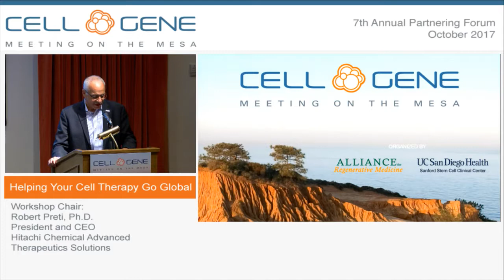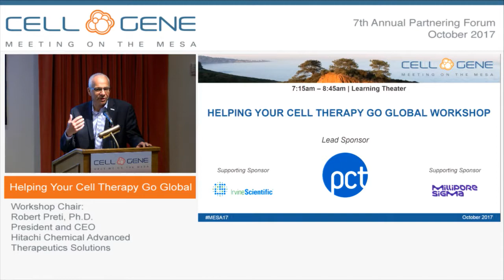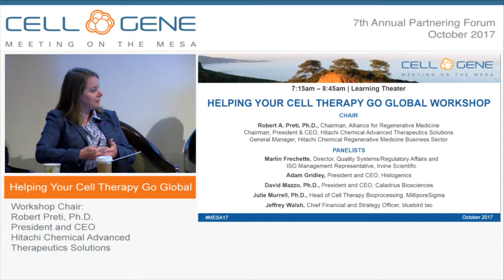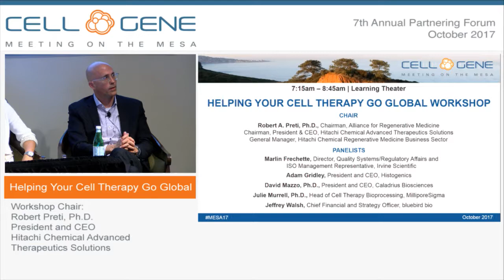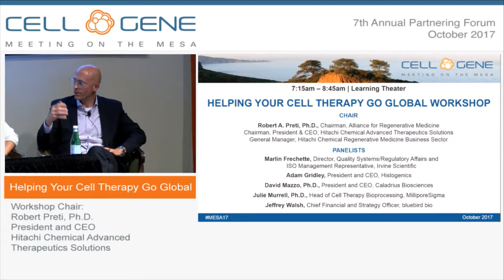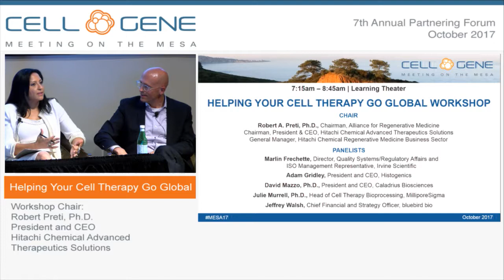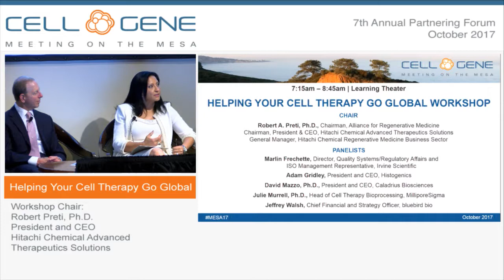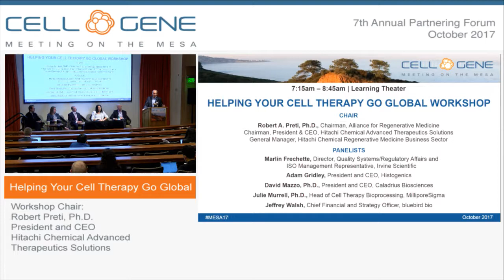Helping Your Cell Therapy Go Global Workshop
With a robust pipeline of cell therapies steadily advancing towards approval and commercialization, developers are increasingly considering and implementing strategies to effectively reach a global patient population. But going global can be fraught with uncertainty and present added risk.

This expert panel will explore a number of important questions including:

What are the benefits to going global in terms of cell therapy development and commercialization strategies?
How are developers establishing strategies and capacity for global development and manufacturing?
What considerations go into the choice to expand geographic reach for a product candidate?
Can global strategy wait until the first commercial approval is achieved? What is the optimum timing?
What are the pitfalls or challenges of a global strategy and how can they be avoided?

Chair:
Robert Preti, Ph.D., President and CEO, Hitachi Chemical Advanced Therapeutics Solutions; GM, Hitachi Chemical Regenerative Medicine Business Sector

Speakers:
Eduardo Bravo, CEO, TiGenix
Marlin Frechette, Director, Quality Systems/Regulatory Affairs and ISO Management Representative, Irvine Scientific
David Mazzo, Ph.D., President and CEO, Caladrius Biosciences
Julie Murrell, Ph.D., Head of Cell Therapy Bioprocessing, MilliporeSigma
Jeffrey Walsh, Chief Financial and Strategy Officer, bluebird bio